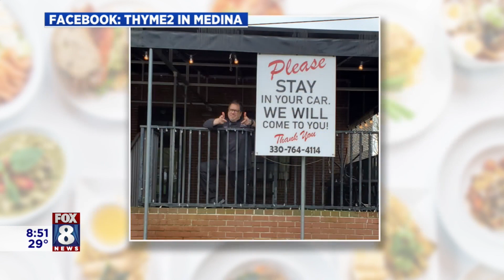How 'TO GO' orders helped a Medina restaurant survive the pandemic shutdown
Takeout orders have literally helped many restaurants stay open during the COVID-19 pandemic. Chef John Kolar from Thyme2 in Medina watched 'carryout orders' explode over the last year at his restaurant and he shares his inspiring story with Fox 8's Kristi Capel. Knowing how important it is to support local restaurants during this challenging time makes the Cleveland Independents Restaurant Week TO GO event all the more important. Cleveland Independents Restaurant Week TO GO is underway with 35 local restaurants participating. It is a TAKEOUT event and you can see all of the participating restaurants and menus